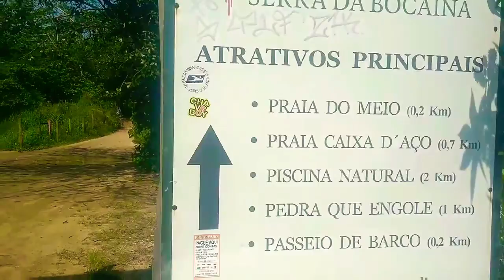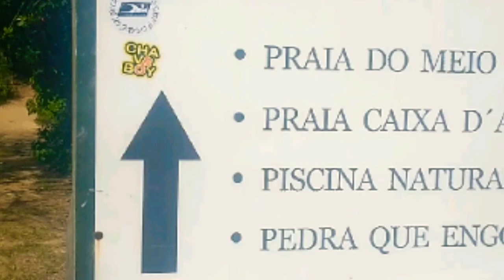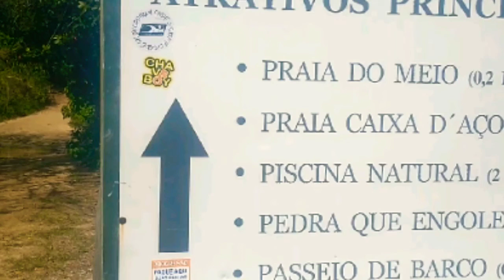PARATY -Rj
"Oi, pessoal! Sejam todos bem-vindos ao meu canal. Espero que gostem do conteúdo. Quando criei este canal, meu objetivo era compartilhar um pouco da minha vida com vocês. Estou no YouTube desde 2019 e desde então tenho buscado crescer na plataforma com meu jeito pessoal. Peço a todos uma oportunidade para realizar o meu sonho de ser grande aqui no YouTube, e isso só será possível com a ajuda de vocês. Desde já, agradeço pela atenção. Obrigada!"

 "No nosso canal, mostramos o dia a dia de forma simples e descontraída. Dicas fáceis, momentos relaxantes e uma pitada de positividade. Se busca simplicidade e boas vibrações, você está no lugar certo!"